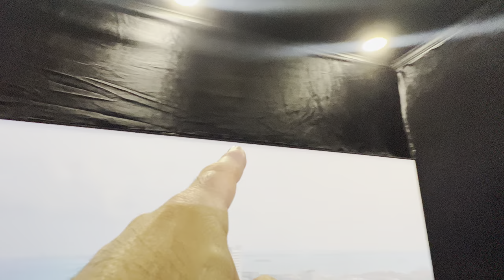Update on velvet install and got my front wides hooked up. 9.6.6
RockTek G2 4K Android TV 11.0 Streaming Box, Netflix & Google Certified TV Box with Google Assistant; HDR Movies, Dolby Vision-Atmos, WiFi 6 & Bluetooth 5 with Amlogic S905X4-K, 4GB DDR4 + 32GB eMMC

Erickhill sound level meter

Link to toptes decibel meter.

Home theater has been a passion of mine for over 30 years. I have loved movies all my life! On my channel I’ll be doing equipment reviews, movie reviews on physical media and streaming and some how to’s and how not to’s.

9.6.6 configuration

Silver ticket products screen 16:9 135” acoustic transparent series 7
Epson 5040UB 4K projector
Emotiva XMC-2 processor
anthem avm90 on loan from Audio advice
Peavey IPR7500
Suntron MQ600 subwoofer amp
Monolith 7x  amp for ground speakers
Outlaw 7000x amp for atmos speakers
3 Polk audio RTIA9 LCR
2 Polk audio fxia4 front wides
4 Polk audio 265-RT in-wall side and rear surround
6 Polk audio ic60 ceiling atmos
2 JBL ASB6118-WH
Panamax power line conditioner
Panasonic ub-9000 4k Blu-ray player
Logitech harmony elite remote with hub
64 gig Apple TV 4K streaming
Nvidia shield pro streaming and plex setup
3 Ac infinity aircom T8 fans
Echo Dot
PlayStation 5
Seatcraft Omega home theater seating

Room dimensions are
18.4’ long
10.3’ wide
9.5’ ceiling